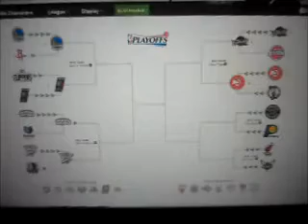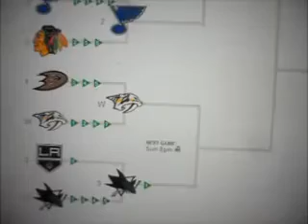DAN THE MAN'S Weekly EP - 215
This episode (5/1/2016) on DAN THE MAN'S Weekly:

LIVE via recorded camera at Pecan Grill & Brewery - Las Cruces, NM!

= RECAP on Las Cruces Country Music Festival (4/29-5/1/2016)
  - Friday (4/29/2016) amazing performances by Aaron Watson, LeeAnn Womack, Nitty Gritty Dirt Band, and LC's own Border Avenue, Yarbrough Band, & Josh Grider
  - Saturday (4/30/2016) amazing performances by Rick Trevino, Cam, David Nail, and LC's own Vince Alten, Chris Baker Band, & Bri Bagwell
    - Meet & Greet w/ Rick Trevino & Cam

= State Line Music Series 2016
  - RECAP from Season Premiere last Wednesday (4/20/2016): Dirty River Boys did "Raise Some Hell" last Wednesday night!
  - Wednesday night: Maddison Livingston (5/4/2016)
  - next Wednesday: Jason Boland (5/11/2016)
  - Also in coming weeks Alice Wallace, Uncle Lucuis, Dusty Low, Dale Watson, Chuco Soul Project, Bri Bagwell, among others...
  - Plus, After Party at Aceitunas after the State Line performance
  - Info on upcoming live band at State Line Music Series

= Joe Barron's hit EP single "Makeup"
  - will be released on iTunes & Spotify Sunday, May 1 (5/1/2016)
  - see the music video on Facebook

= NBA Playoffs CONTINUES: last of the 1st Round and the 2nd Round of 2016 Postseason is just the beginning
 - 7 of 16 will advance to 2nd Round (Quarterfinals or Elite 8) of 2016 Postseason still awaiting on TOR & IND
  - EAST
    • Cleveland Cavaliers def. Atlanta Hawks
      - Quarterfinals starts tomorrow GAME 1
    • Toronto Raptors vs. Indiana Pacers
      - Toronto & Indiana tied 3-3 (1st Round)
      - GAME 7 later today
    • Miami Heat def. Charlotte Hornets
      - Miami 4-3, advance to Quarterfinals
  - WEST
    • Golden State Warriors vs. Portland Trailblazers
    • San Antonio Spurs vs. Oklahoma City Thunders
      - San Antonio leads 1-0 (Quarterfinals)

= NHL Stanley Cup Playoffs CONTINUES: 2nd Round (Quarterfinals or Elite 8) is underway
 - 4 of 8 will advance to 3nd Round (Semifinals) of 2016 Postseason
  - EAST
    • Washington Capitals vs. Pittsburg Peguins
      - Washington leads 1-0
    • New York Islanders vs. Tampa Bay Lightenings
      - NY & TB Tied 1-1
  - WEST
    • Dallas Stars vs. St. Louis Blues
      - Dallas 1-0, advance to Quarterfinals
    • San Jose Sharks vs. Nashville Predators
      - San Jose leads 1-0 Quarterfinals

= wished a few friends HAPPY BIRTHDAY, SHOUTOUTS (including the LCCMF), CONGRATS to a newlywed couple & an engaged couple, and CONGRATS to TWO Moms & Dads!

= A FB Page and Website COMING SOON